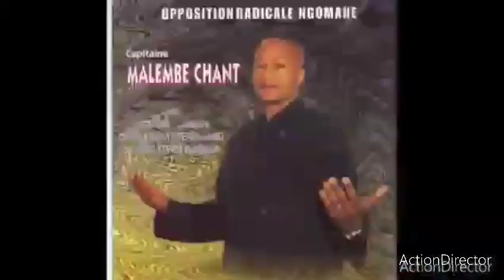Anthony Sampaio - Vocaux 1997-2005 (Victoria Eleison/Dream Team/Viva La Musica/Nouvelle Ecriture)